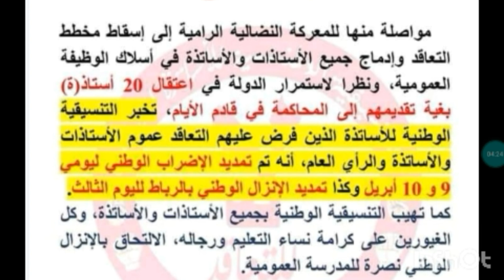عاجل رمضان 2021 بدون صلاة التراويح / لخفناااااا منو وقعنا فيه/ قرار صادم للجميع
في بلاغ اصدرته الحكومة المغربية اليوم بخصوص هل فعلا سيتم فرض الحجر الصحي مججدا بالمغرب خلال شهر رمضان الكريم، ومنه فقد خلص البيان الا أنه سيتم فرض حجر صحي ليلي أي من الساعة 8 ليلا الى ما بعد صلاة الفجر وذكرت أن السلطات المغربية شتشدد من التدابير الاحترازية خلال هذه الفترة، تخوف من انتشار واسع لفيروس كورونا وكذا توقف فيها جميع الأنشطة والتنقلات إلا في الحالات الإستثنائية والمسموح بها.
اذنكان هذا هو قرار الحكومة في إنتظار الكشف عن ما ينتشر وما يروج من أخبار.
يوضح هذا الفيديو مستجدات صلاة التراويح لشهر رمضان 2021